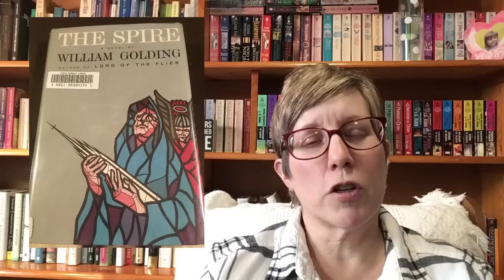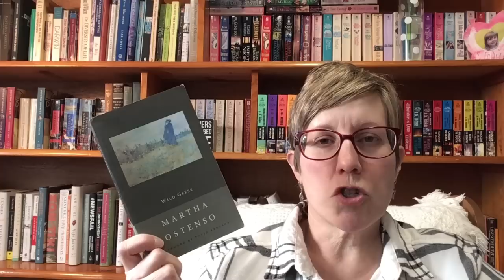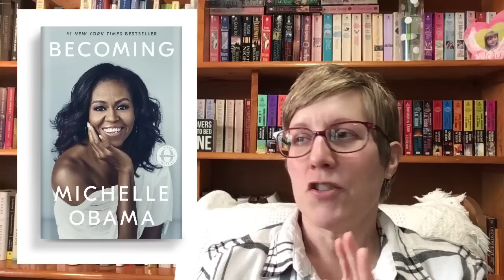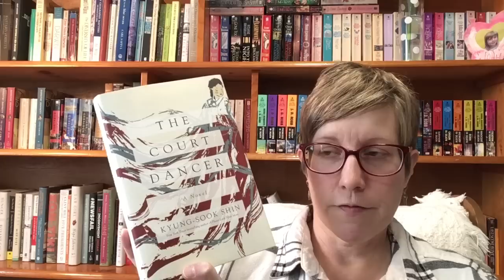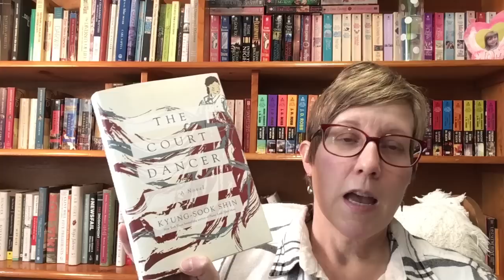Recent & Current Reads 01.27.19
Books mentioned:
The Spire by William Golding
Guilliver's Travels by Jonathon Swift
The Stand by Stephen King
Wild Geese by Martha Ostenso
The Man Who Mistook His Wife for a Hat by Oliver Sacks
Grant by Ron Chernow
The Court Dancer by Kyung-Sook Shin